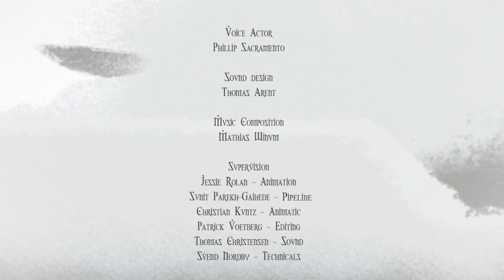Funny Adventure CGI Animated Short Film ** THE SAGA OF BIORN ** Movie by Animation Workshop Team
Biôrn, an old Viking, is determined to reach Valhalla, the warrior's afterlife full of excessive drinking and debauchery. To gain entry he has to die honorably in battle, but he discovers that the right death isn't so easy.

CREDITS: Benjamin J. Kousholt, Daniel D. Christensen, Mads Lundgaard Christensen, Jesper A. Jensen, Jonas K. Doctor, Steffen Lyhne, Pernille Ørum-Nielsen, Frederik Bjerre-Poulsen, Jonas Georgakakis. Bachelor film project 2011 from The Animation Workshop.

If you’re an ANIMATOR, FILM MAKER or STUDIO and would like your project showcase on our channels and considered for publishing in our books and magazines which are distributed to industry professionals and film producers

If you’re an ARTIST or ILLUSTRATOR and would like your Portfolio promoted and license your work and sell your artwork, concept sketches and illustrations to Advertising Agencies, Magazines and Mainstream publications, and Film studios.

WHO ARE WE?

For licensing of films, videos and price quotes relating to creative services, video production or other representation inquiries . We have permissions to broadcast this video and or it is part of Creative Commons the If you believe this video should not be broadcasted on our channel, please contact to remedy the situation.